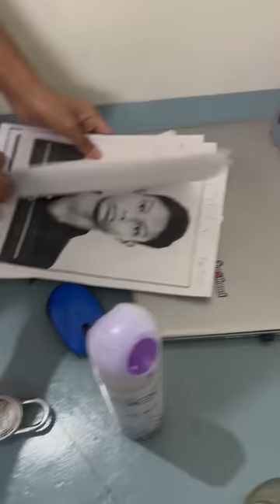E to Jaadu ho giya | vlog minivlog-177